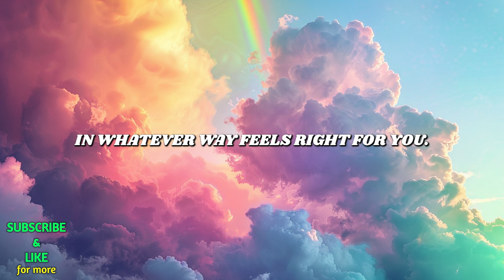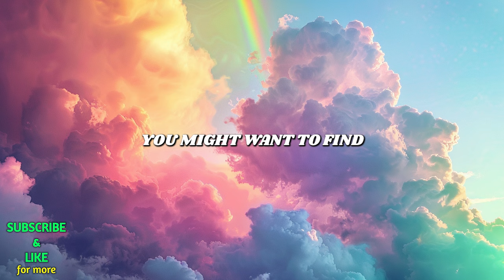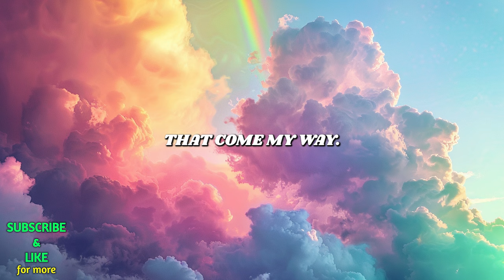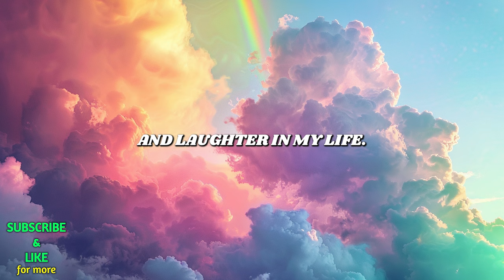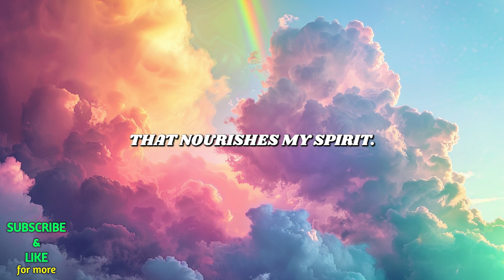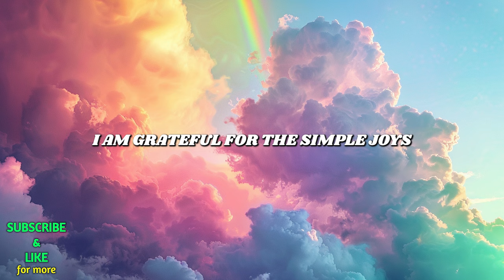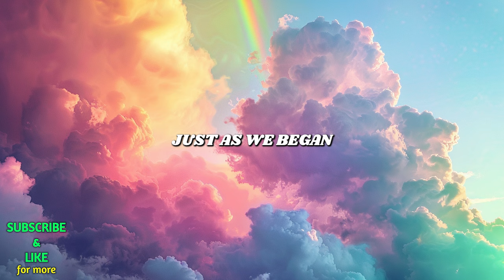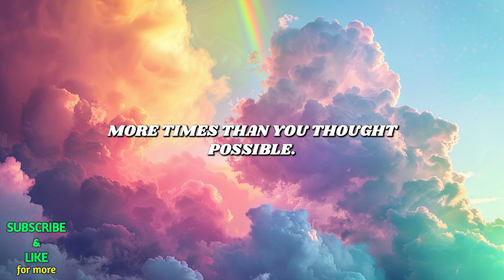🙏THANK YOU Universe | Good Morning Affirmations For Gratitude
Start your day with positivity and appreciation with this powerful collection of gratitude affirmations. In this video, you'll find a series of affirmations designed to help you embrace the beauty of life, foster a grateful mindset, and spread positivity throughout your day. Whether you're sipping your morning coffee, taking a walk, or simply relaxing, these affirmations will set a positive tone for your entire day.

Key Moments in the Video:
- Introduction to gratitude affirmations
- Deep breathing exercise to begin
- Series of powerful "thank you" affirmations
- Closing with a deep breath and encouragement to spread gratitude

Why You Should Watch:
Enhance your morning routine with positive affirmations
Develop a habit of gratitude and appreciation
Improve your mental and emotional well-being
Start your day with a positive mindset and intention

0:00 Introduction
1:47 Affirmations Begin
9:40 Conclusion